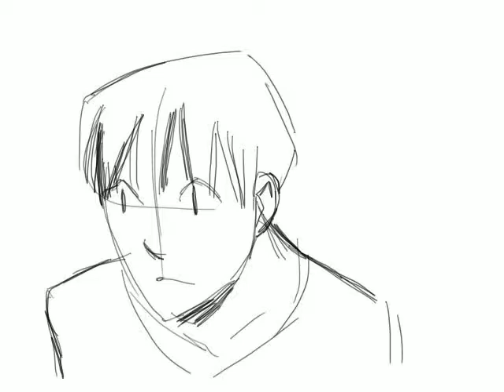PickNose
Playing around with Digicel Flipbook